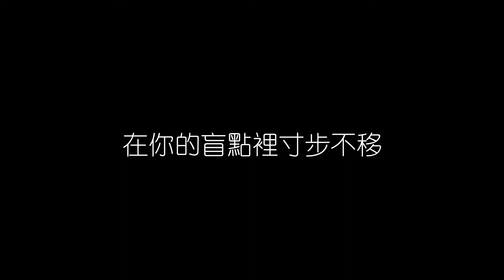林憶蓮 詞不達意 無損音樂FLAC 歌詞LYRICS 純享